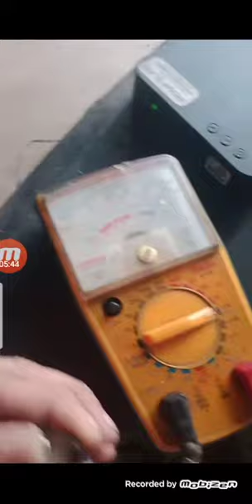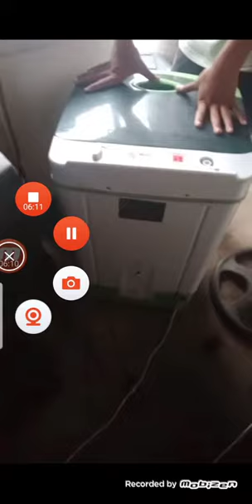bakit ayaw gumana ng drier,ayaw umikot..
bakit ayaw pong gumana ng drier, ayaw umikot..
itsek po Ang linya..
o kaya ay, pag sinaksak s outlet ay nanginginig Ang
body nito, maaring mag try magpalit ng capacitor..5uf Ang s drier..
10uf nmn s washing machine..
Kung sakaling,ayaw prin pong gumana s kbila ng nplitan n ung cap.i adjust nyo po ung s likod ng drier,pag binuksan nyo po ito.my dugtungan po yan n pinaka,Tali Mula s takip ng drier pag inangat, hangang s preno ng motor.my mkikita po kaung mga mliit n butas n sbitan s pgitan Nila.ung pang kawit Mula s takip,ilipat nyo ng iBang butas,tapos I try nyong pihitin Ang timer/I plug. .paunti unti..pag ayaw prin..maaring s motor n Ang problems.
ipa tsek nyo n s tech.pra mkcguro..
Kung nagustohan po ninyo Ang video pong ito ay maari po kaung maglike, magsubcribe at ishare..
tnx po..
ingat po palagi..